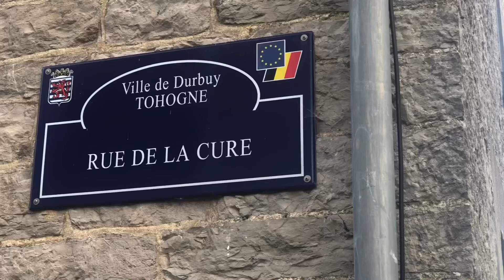13 August 2024